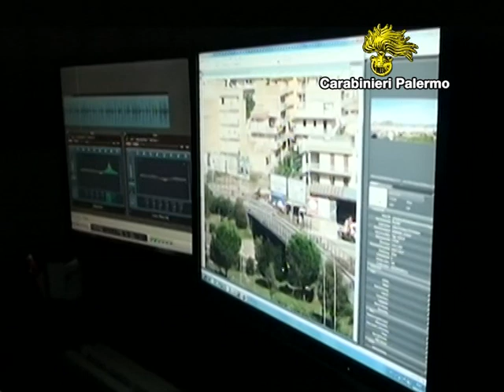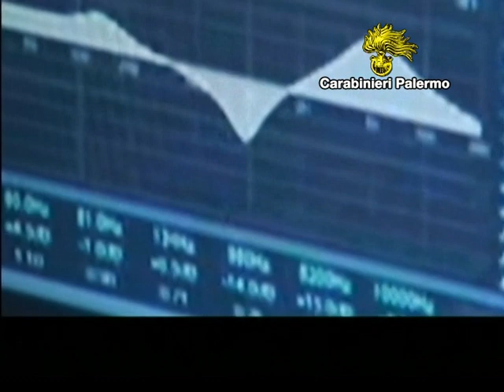Palermo, le intercettazioni che incastrano il Presidente della Camera di Commercio Roberto Hleg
Il Presidente della Camera di Commercio e vice Presidente della Gesap avrebbe chiesto una tangente di 100 mila euro al pasticcere Palazzolo di Cinisi per rinnovare l’autorizzazione del locale nello scalo Falcone Borsellino. Lo avrebbe fatto per bisogno ed ha confessato